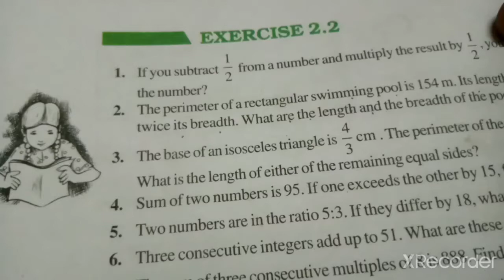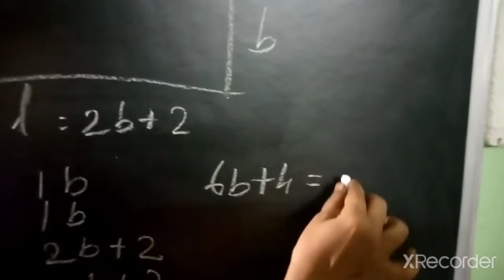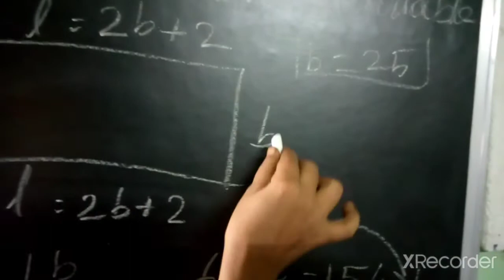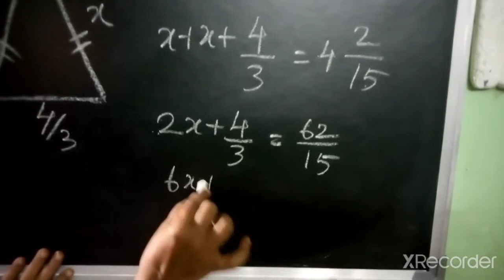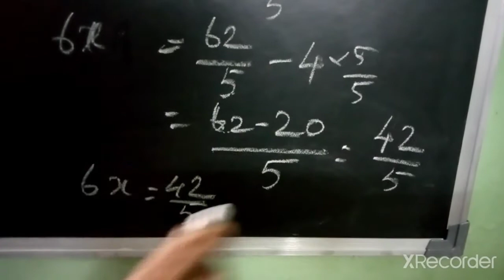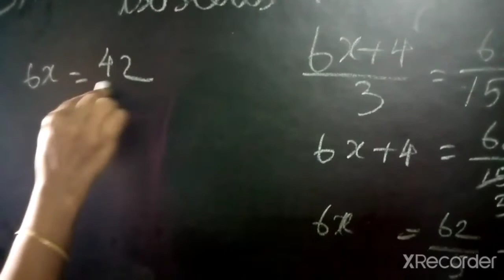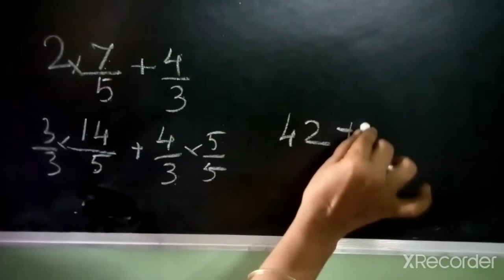Q 2 and 3 Ex 2.2 linear equation in one variable class 8 th